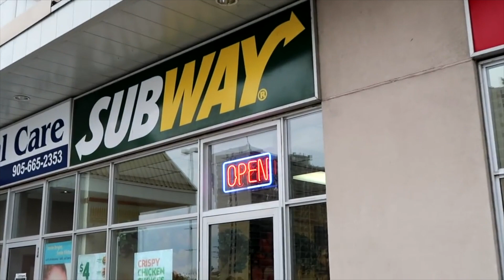342: THE GHOST OF V-DAY'S PAST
Toni Daley
910 Dundas St W.
Whitby, Ontario L1P1P7
CANADA